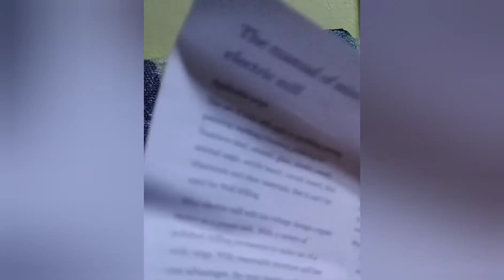electric grinder, mini Dc grinder unbox sulit Kaya